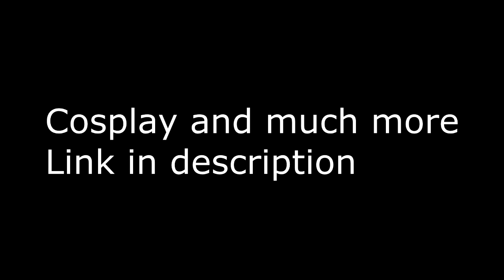[dansk/danish] Jeg tager med til j-popcon 2016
ISRC: USUAN1500068
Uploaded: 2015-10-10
Songs that will be used in these videoes:
Diamond Sky feat. Laura Brehm (Kasger Remix):